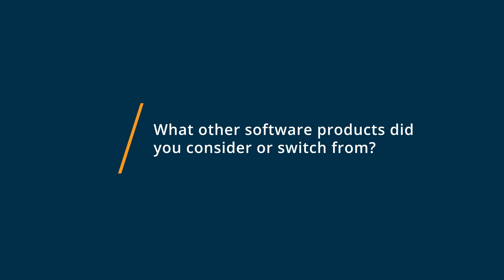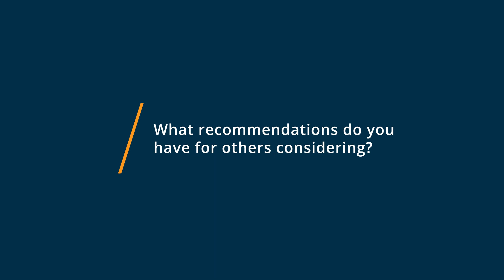Happy Scribe Review: Easy good quality transcription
💡📘 Interested in Happy Scribe? Browse Happy Scribe reviews, pricing and compare with popular alternatives

Happy Scribe Review 2021.

Transcription software for audio to text conversions.

Harnessing the power of A.I. Happy Scribe automatically transcribes audio to text in over 119 languages.

0:00 Intro
0:10 What other software products did you consider or switch from?
0:29 What were the reasons you chose Happy Scribe?
1:11 How easy was it to onboard and integrate Happy Scribe into your business?
1:50 What recommendations do you have for others considering Happy Scribe?"